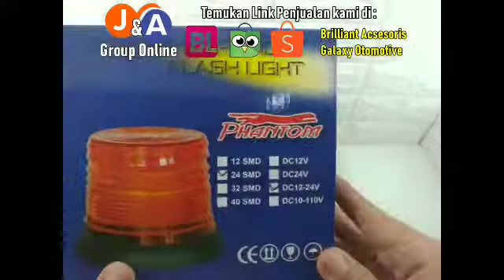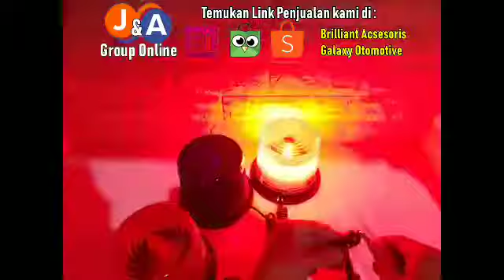Rotary Led - SL331 - Bisa 12v dan 24v